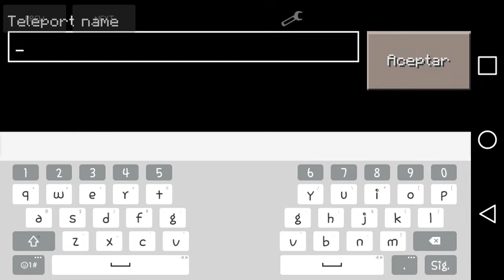4KP World|EP11| Server abierto ahora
Solo agregenme a sus amigos
La contraseña sera tugfa

Si quieres que haga la Review de algún juego o mapa para minecraft Pe solo dejalo aqui en la caja de los comentarios o simplemente mandame un mensaje a mis redes sociales